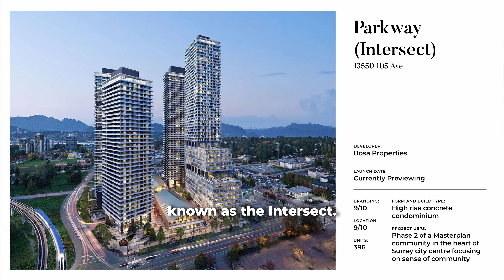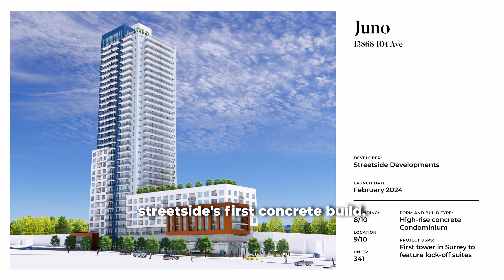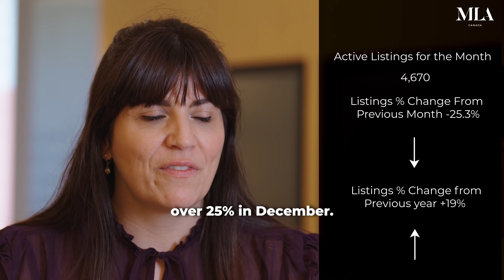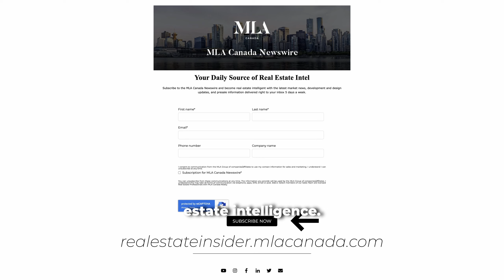Fraser Valley Presale Pulse | Real Estate Market Insights | January 2024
Check out our January 2024 episode of the Fraser Valley Presale Pulse, covering the latest in-depth macroeconomic factors, and presale and resale data affecting the real estate industry today.

PRESALE PROJECTS MENTIONED IN THIS EPISODE:
• Ashleigh - Peterson
• Piano - Concord Pacific
• Parkway (Intersect) - Bosa Properties
• Juno - Streetside Developments
• Skyliving - Allure Ventures
• Georgetown 3 - Anthem